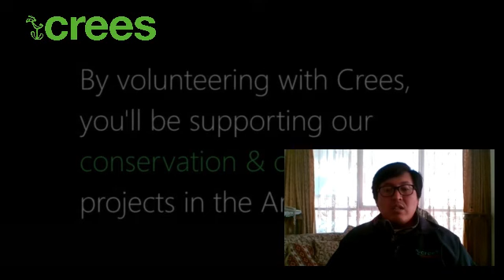Crees Manu - Turismo Educativo